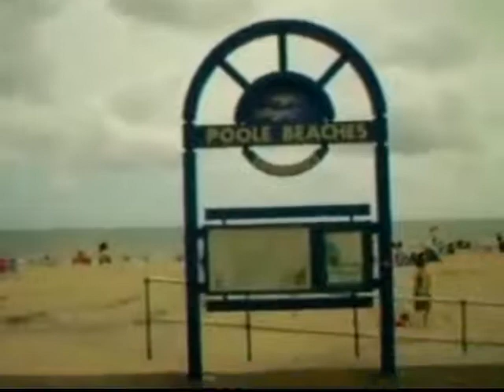Poole Beaches, Dorset UK - 2007-07 -02 - C K Wong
C K Wong song album

C K Wong piano album

C K Wong productions

Songs & music playlist - C K Wong

A highlight of films playlist - C K Wong

Victor Wong videos

Articles in the column uk-Chinese weekly newspaper
中英時報專欄《居英妙筆》文章